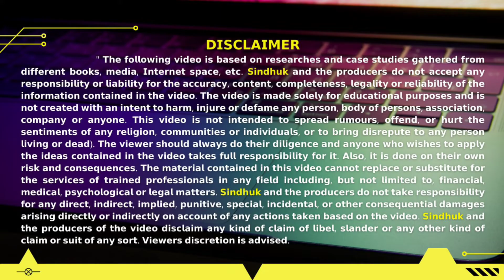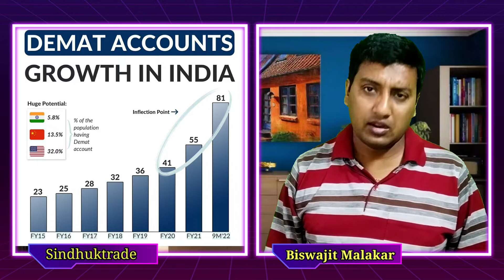স্টক ব্রোকার বাছাই করব কি করে ।Best Demat & Trading Account Online | Zerodha vs Upstox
স্টক ব্রোকার বাছাই করব কি করে ।Best Demat & Trading Account Online | Zerodha vs Upstox vs Grow real brokerage calculator

✅ Open your Demat account and Join sindhuktrade Private Telegram Channel

2. Share Market investment story || ১০,০০০ টাকা বিনিয়োগ করে ৮৮০ কোটি টাকা ফেরতের গল্প || Wipro Stock ||